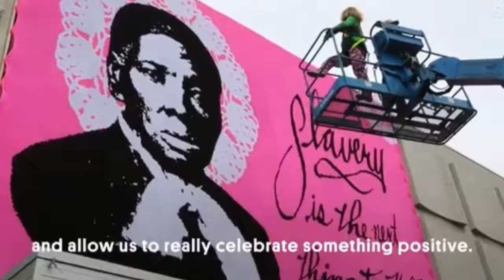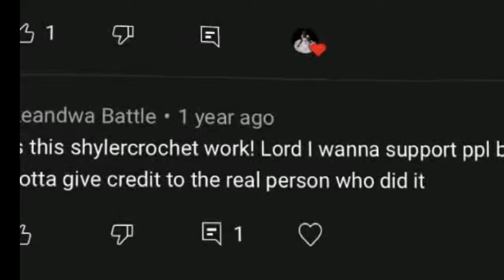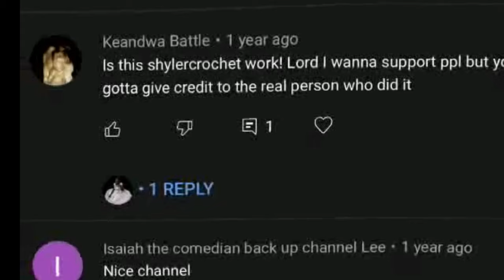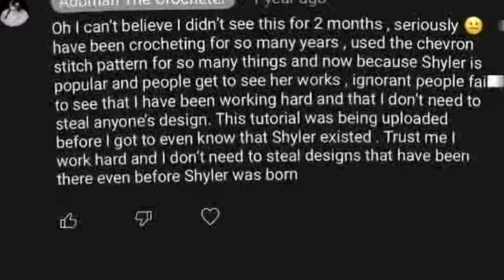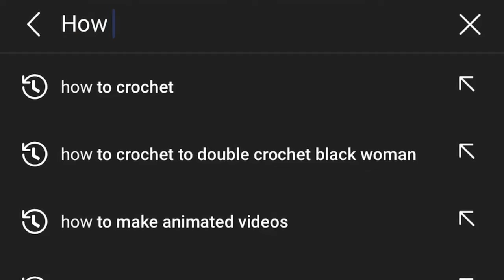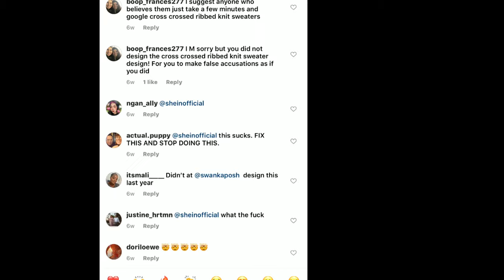Stop Stealing Crochet Designs.This Comment Broke Me Down.The Concept Of ‘Originality’ In Crocheting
Being verbally abused on social media has brought a negative impact to my skills , here’s me talking deeply about how I feel .

Some content in this video does not belong to me